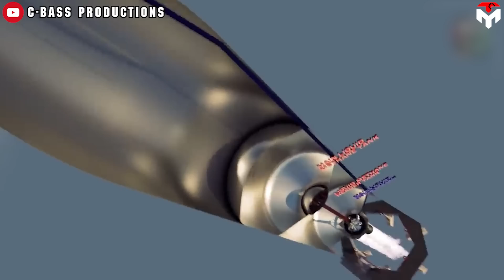Mind Blowing! Elon Musk just revealed What can expect in Starship Flight 3...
1) SOURCES OF THUMBNAIL
Yeah, it finally happened!
Elon Musk first revealed details about Starship Flight 3 at a SpaceX company talk on January 11.
So, how exactly will Flight 3 play out?
How close is SpaceX to its upcoming flight?
SpaceX Starship's development speed has been snowballing. As Elon said, during flight 1, the goal was not to blow the pad up and ideally get some distance. Then on flight 2, they aimed to pass hot stage separation, it was the first time this technology was applied to a rocket on this scale. Yeah, finally they succeeded. The success of the hot staging has paved the way for Ship 25's close-orbit approach. So on flight 3, why not dream of reaching orbit?